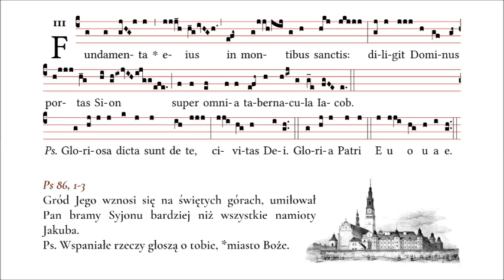Fundamenta eius - introit Mszy o NMP Jasnogórskiej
26 sierpnia Kościół w Polsce czci Najświętszą Maryję Pannę Jasnogórską, która od wieków otacza swoją opieką nasze społeczeństwo. Zachecamy do wysłuchania introitu tej uroczystości:
"Gród Jego wznosi się na świętych górach, umiłował Pan bramy Syjonu bardziej niż wszystkie namioty Jakuba.
Ps. Wspaniałe rzeczy głoszą o tobie, * miasto Boże." (Ps 86, 1-3)

Nagranie zostało zarejestrowane 25 sierpnia 2020 roku w kościele pw. śś. Andrzeja Apostoła i Alberta Chmielowskiego w Warszawie.

Śpiew: Łukasz Milewski, Adam Rempała, Michał Sołtysik Krzysztof Stasiuk, Dominik Szot, Piotr Ulrich, Kamil Watkowski.

Działamy w ramach Fundacji Błogosławionego Władysława z Gielniowa. Chcemy współtworzyć społeczność ludzi wrażliwych na tradycję w muzyce sakralnej, liturgii oraz chrześcijańskiej kulturze i sztuce. Będziemy bardzo wdzięczni, jeżeli zechcą Państwo dołączyć do tego grona. Więcej informacji na naszej stronie internetowej